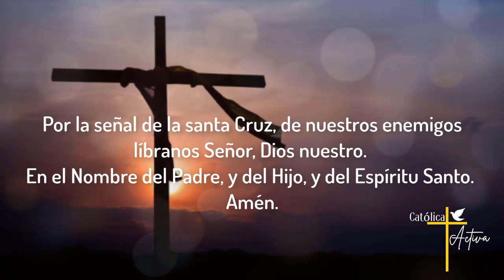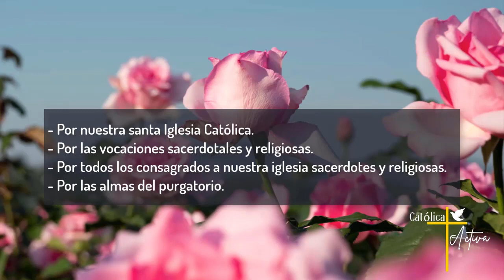Santo Rosario de hoy Sábado 25 de Febrero 2023 - Misterios Gozosos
Santo Rosario de Hoy - Misterios Gozosos